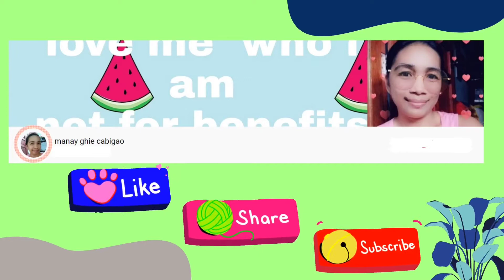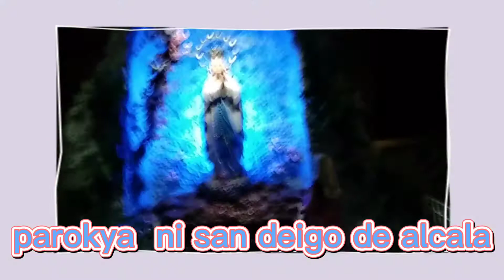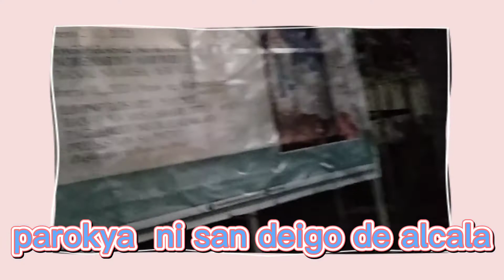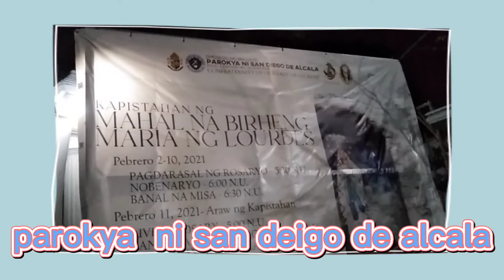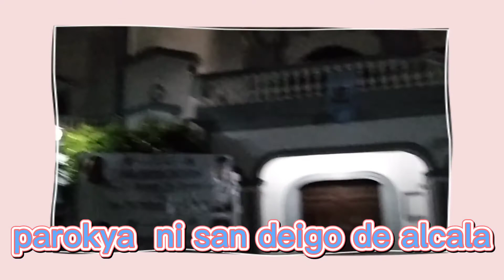PAROKYA NI SAN DIEGO DE ALCALA/ VALENZUELA CITY/FIRST TIME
san deigo de alcala

ito yung time na galing kmi hospital tapos nabangga sasakayan nmin..alm dito kmi napapapad sa simbahan ito..salamat ama dahil walang masamang ngyari sa u...salamat sa gabay mo samin sa aming paguwi..amen